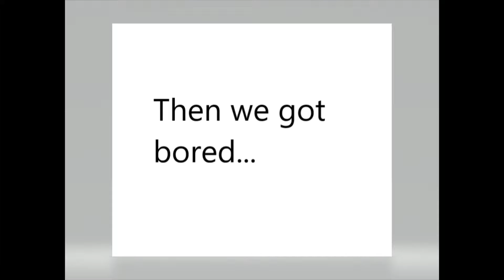TABG - but with Ali-A